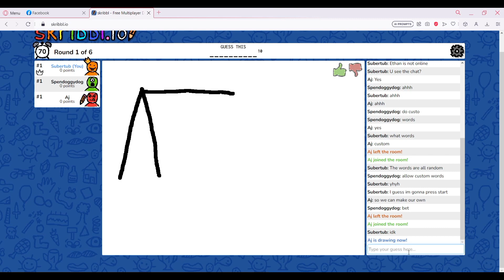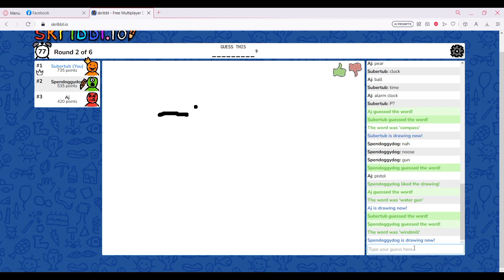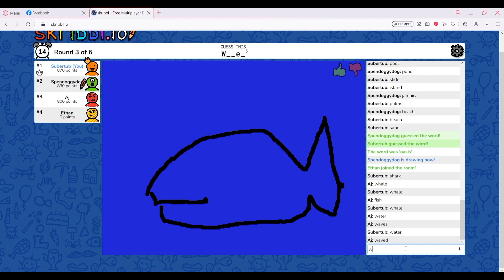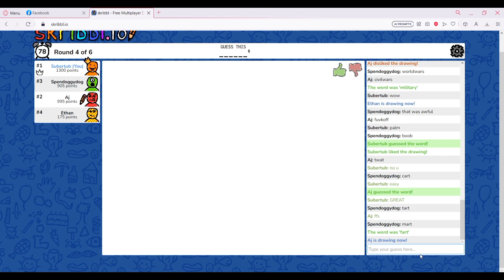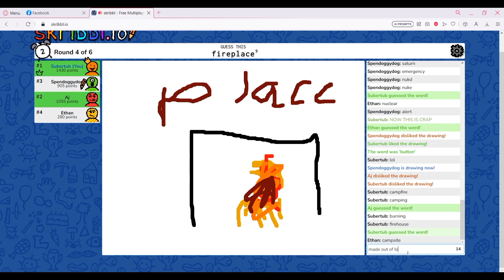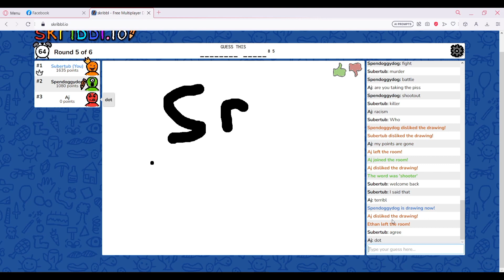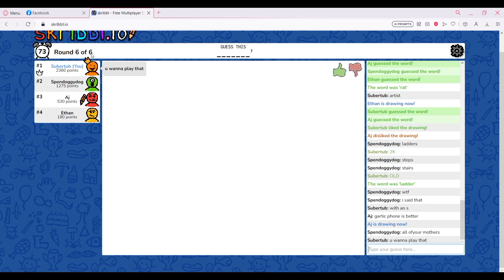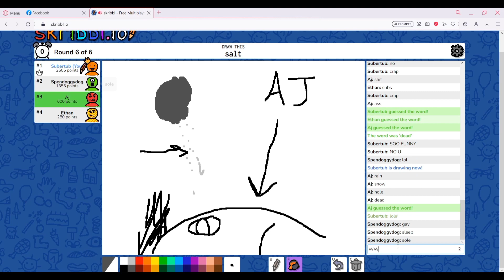Team Broxtowe plays Skribbl.io...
Shoutout to Gamestar Pro (Aj) for the beautiful thumbnail 😂.
10 likes and more Team Broxtowe vids will come soon...